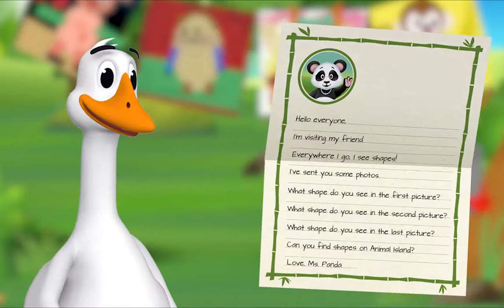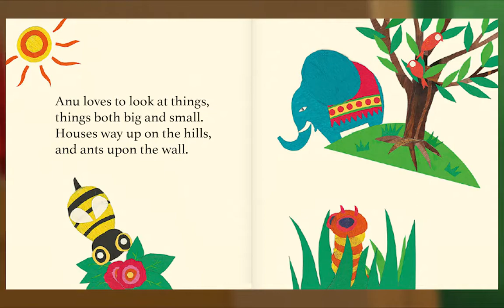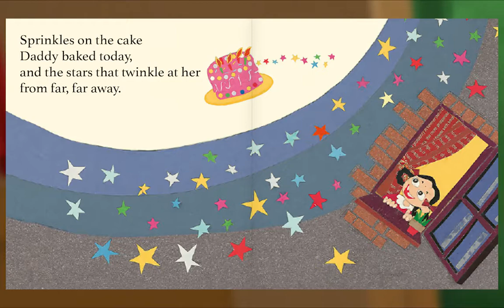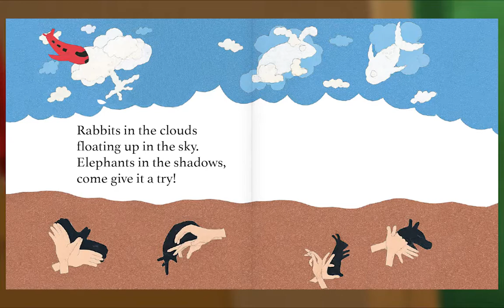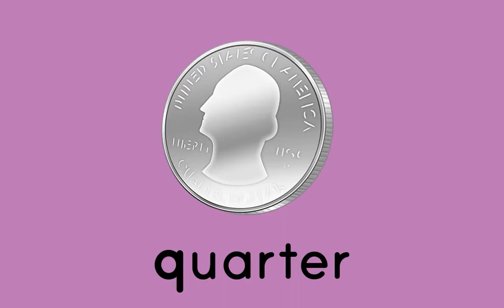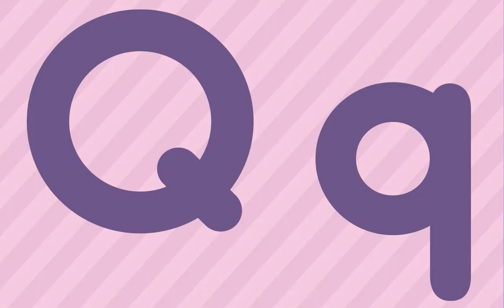Preschool Video Animal Island Learning Adventure (AILA) | Letters, Songs, Story Books